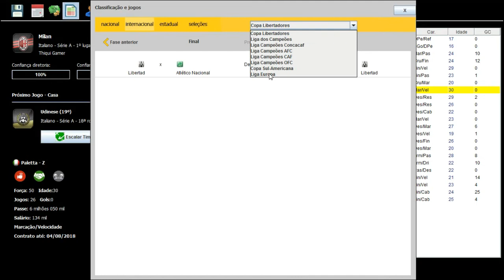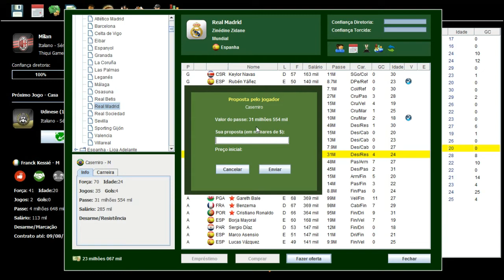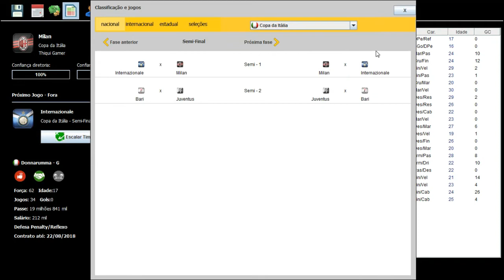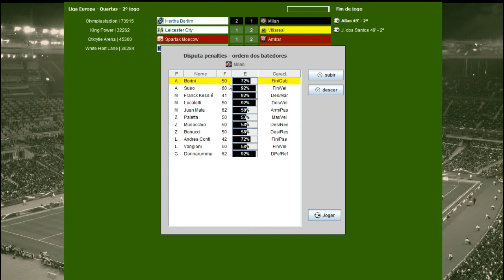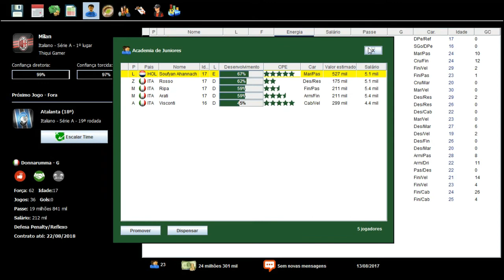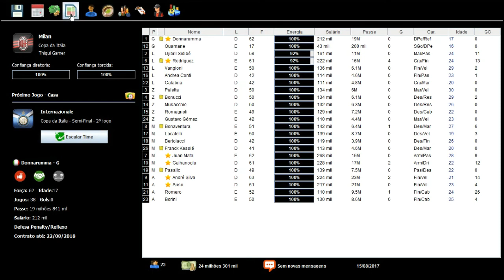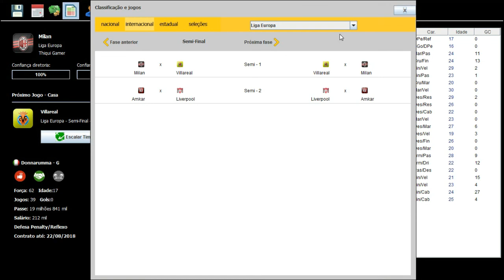BRASFOOT 2017 MODO CARREIRA #09 SEMIFINAL DA COPA